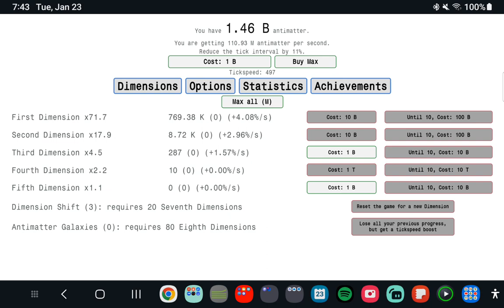My progression of antimatter dimensions (Jan 23, 2024)